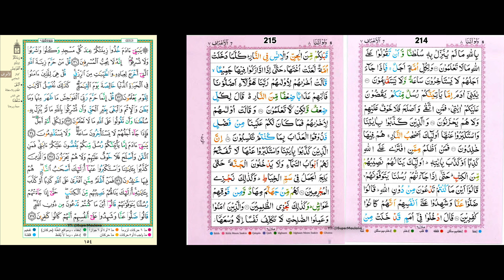154/213-214 - Daily Quraan Page by Page (15-line) with Multiple Reciters and English Translation